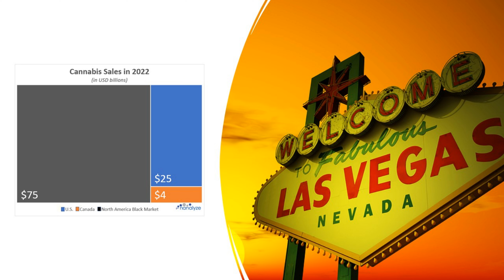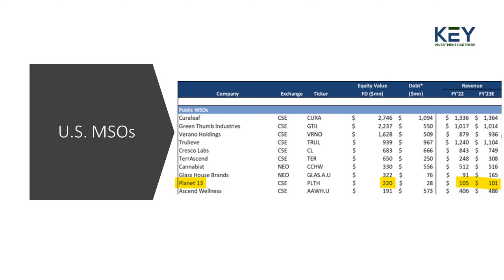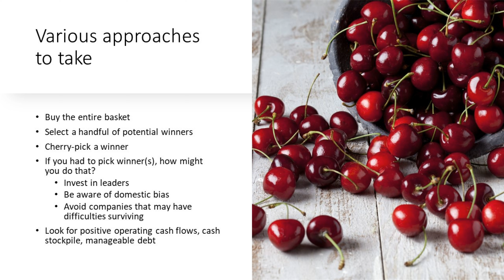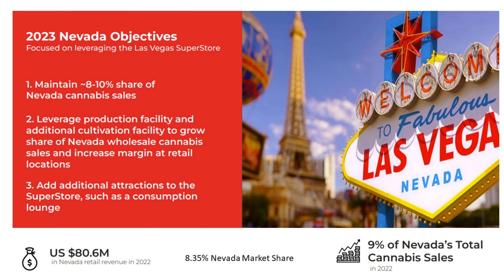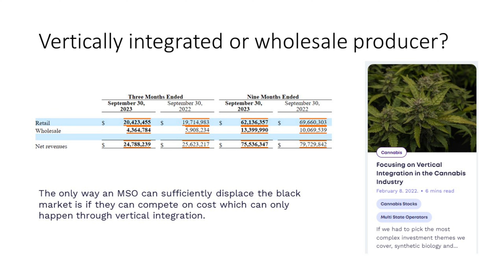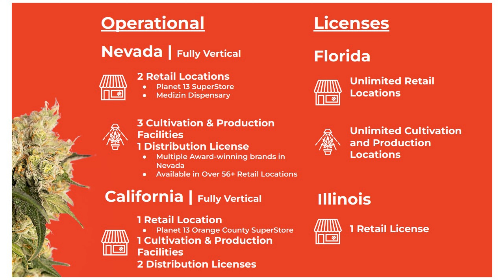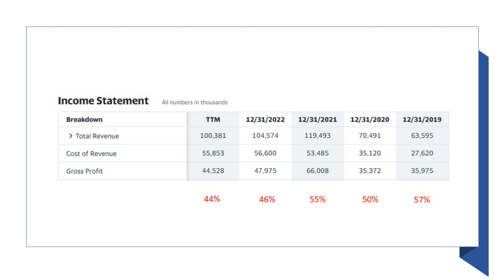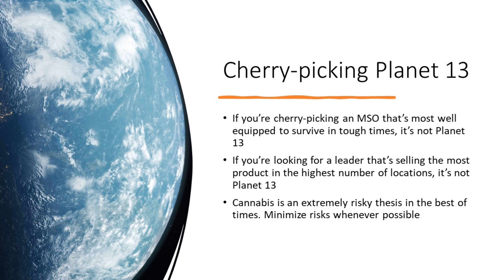Our thoughts on Planet 13 Holdings...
Planet 13 stock seems to have achieved all kinds of popularity, perhaps because they own the biggest cannabis dispensaries on the planet in Las Vegas. That's where domestic bias might start creeping in. Just because a company has a cool looking store you visited doesn't mean it makes for a great investment. If we're thinking about investing in cannabis stocks, we'll want to stick with the largest multi state operators in the United States. Planet 13 is one of the smallest, and their four dispensaries don't offer much diversification. Gross margins are being compressed, like many other cannabis companies, and their cash stockpile is being eroded as they continue opening up more stuff that won't necessarily help sell more cannabis. The company's strategy is questionable and there are far better names out there to invest in. We'd pass on PLNH stock in favor of the larger MSOs out there.

RESEARCH PIECES USED IN THIS VIDEO:
1. Why We're Finally Bullish on The Best Weed Stocks
2. Focusing on Vertical Integration in the Cannabis Industry
3. How Will Weed Stocks Handle a Bear Market?

CHAPTERS:
Intro
01:02 A list of 10 cannabis MSOs
02:08 How to pick the best weed stock
03:26 About Planet 13's operations
06:27 Some key Planet 12 metrics
09:11 The biggest cannabis states
Conclusion

$plnh
$plth.cn